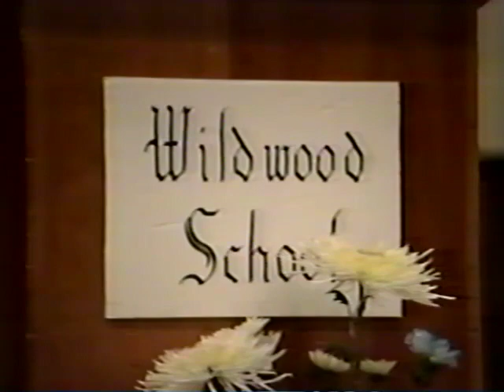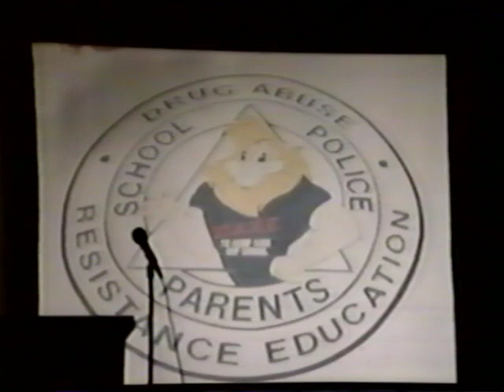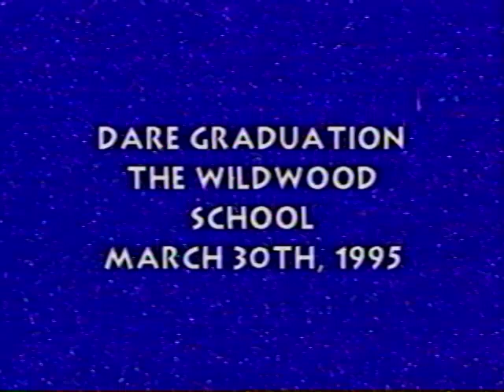D.A.R.E Graduation Wildwood School: 1995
the 1995 students from the Wildwood School graduate from the D.A.R.E. program.